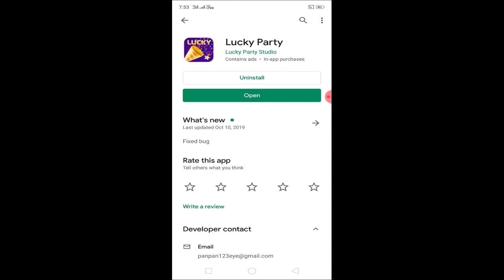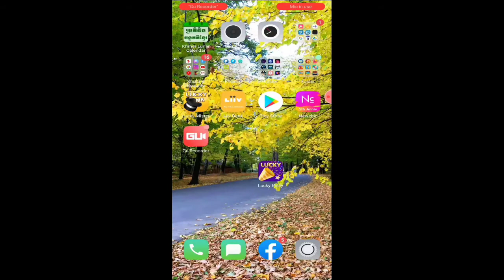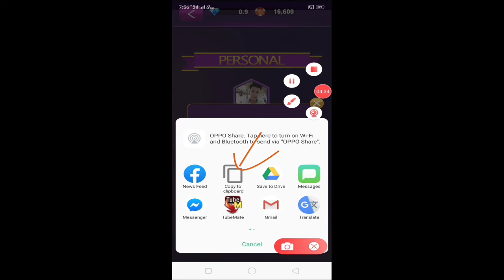កម្មវិធីហ្គេមថ្មី 2020 Lucky Party លេងហ្គេមកោសកាតយកគ្រាប់ព្រេជប្ដូរយកលុយ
👉នៅក្នុងវិដេអូនេះ ញុមចង់បង្ហាញកម្មវិធីហ្គេមថ្មី 2020 Lucky Party លេងហ្គេមកោសកាតយកគ្រាប់ព្រេជប្ដូរយកលុយ  ។ 🌹[ KH  Money Online ]🌹